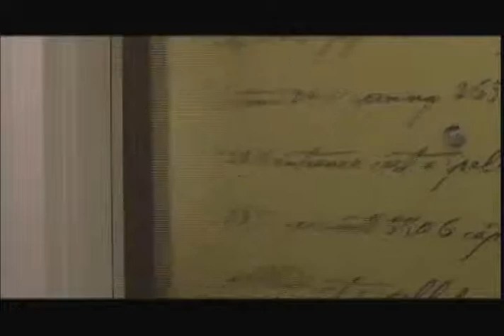Once Upon A Time Promo Audio Latino